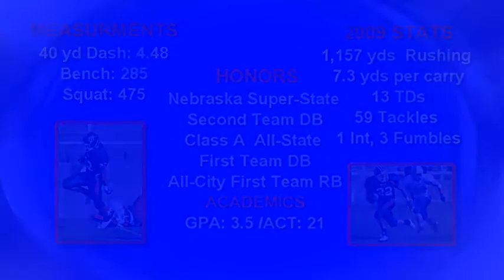Yusef Wade: ATH - Best of Final Cut - 2009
All-State Nebraska  high school Class of 2010  football prospect  Yusef Wade shows his versatility playing DB, RB, WR and SpecialTeams.